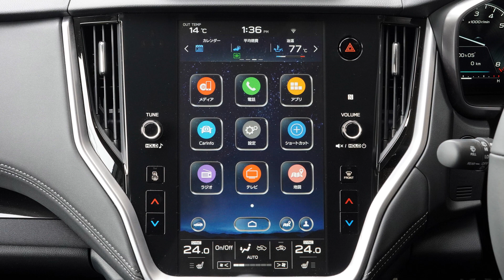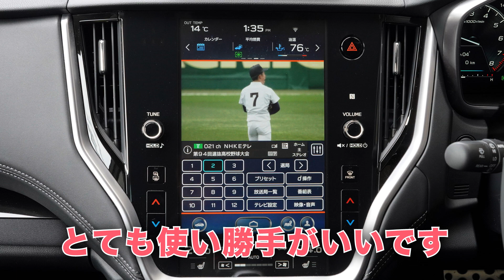スバル 【新型アウトバック】 納車後１か月半の間にやったことと感じたこと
納車後１か月半がたちました。走行距離は約1,000km。
その間にやったこととか、感じたことなどを紹介します。
車ネタは、こちらのブログにもあります。ぜひご覧ください。